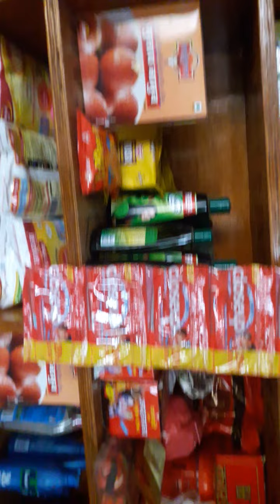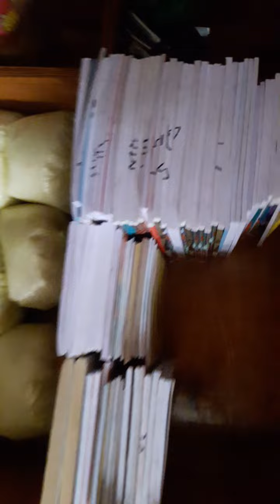roadside kirana Vyapar mein hone wali samasya roadside hone wale fayde